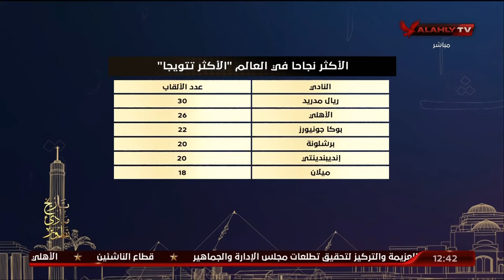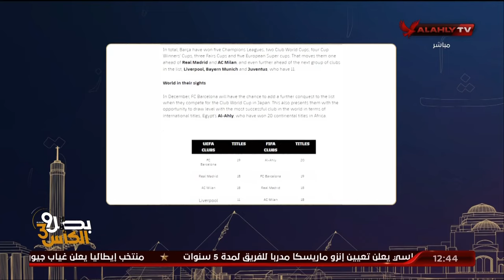"الأكثر نجاحا في العالم".. جيلبرتو يرد على منتقدي مقارنة الأهلي مع ريال مدريد ويستشهد ببيان برشلونة